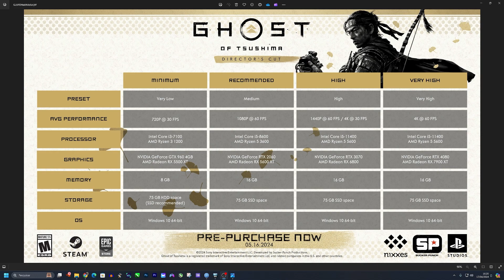Ghost of Tsushima no PC: Requisitos Mínimos | SEU PC RODA ?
Ghost of Tsushima Finalmente no PC

Lançamento programado para Dia 16 de Maio

MÍNIMOS:
SO: Windows 10 64-bit
Processador: Intel Core i3-7100 or AMD Ryzen 3 1200
Memória: 8 GB de RAM
Placa de vídeo: NVIDIA GeForce GTX 960 or AMD Radeon RX 5500 XT
Armazenamento: 75 GB de espaço disponível
Outras observações: SSD Recommended

RECOMENDADOS:
Processador: Intel Core i5-8600 or AMD Ryzen 5 3600
Memória: 16 GB de RAM
Placa de vídeo: NVIDIA GeForce RTX 2060 or AMD Radeon RX 5600 XT
Outras observações: SSD Required